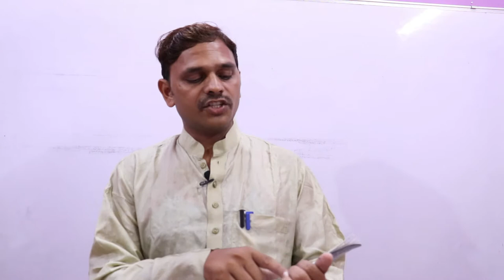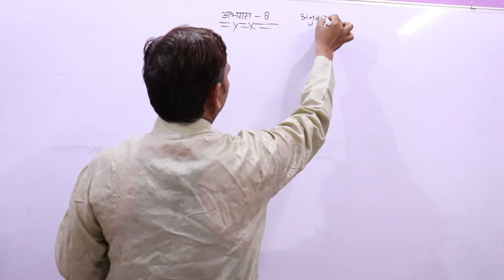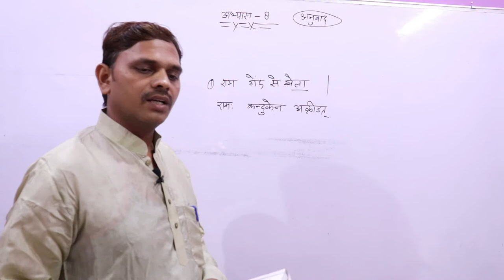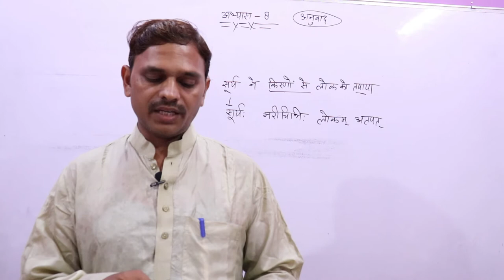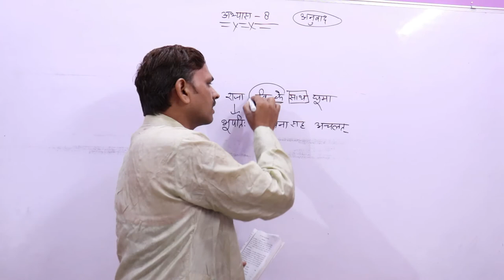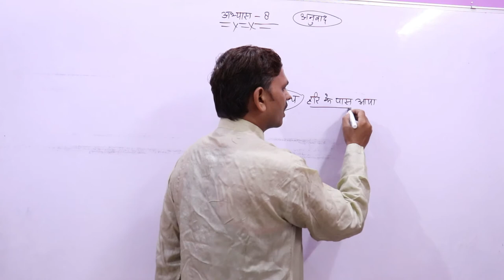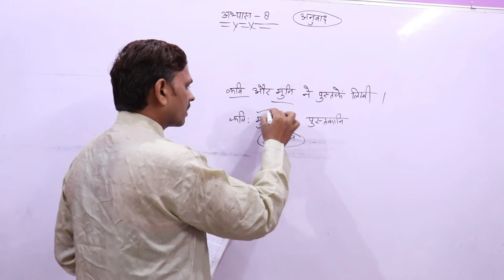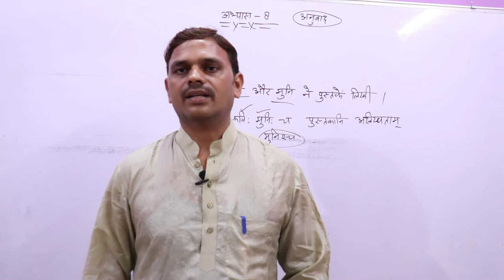अनुवाद,Anuvad In Sanskrit, संस्कृत व्याकरण - रचना अनुवाद कौमुदी --08